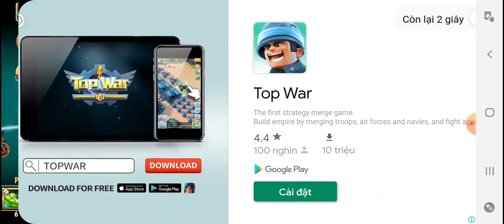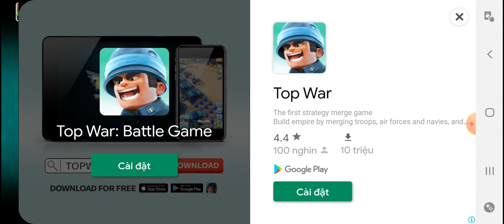PvZ 2 - Penny Pursuit - Plant Layoffs #2